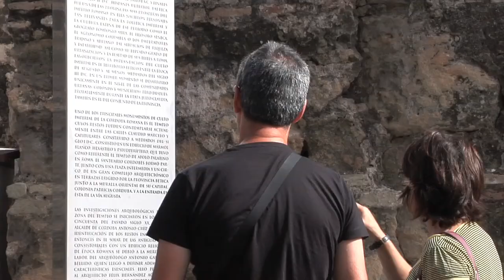06:06:2014 Plan Turistico de Cordoba